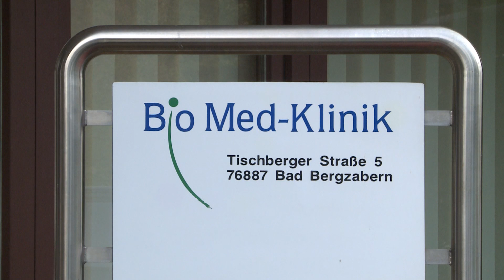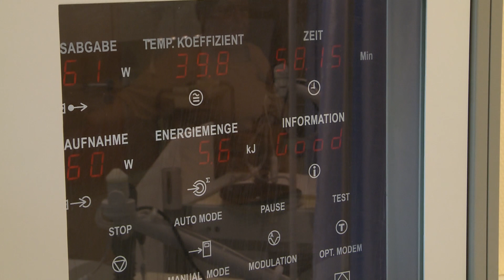Christrose bei Krebserkrankungen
Die integrative Medizin verbindet schulmedizinische Therapien mit komplementären Behandlungsansätzen. Bei Krebserkrankungen ist hier nicht nur das Ziel den Tumor zu bekämpfen, sondern auch die Nebenwirkungen der Chemotherapie zu lindern, das Wohlbefinden zu verbessern und Selbstheilungskräfte durch verschiedene Maßnahmen zu aktivieren.
Angela Brauns Studio-Gäste Dr. Friedrich Migeod, Chefarzt der BioMed Klinik in Bad Bergzabern und eine betroffene Patientin besprechen inwieweit dieses Konzept der Vernetzung von Schul- und Komplementärmedizin in Deutschland funktioniert, welche Rolle die Christrose dabei spielt und berichten von ihren ganz persönlichen Erfahrungen.